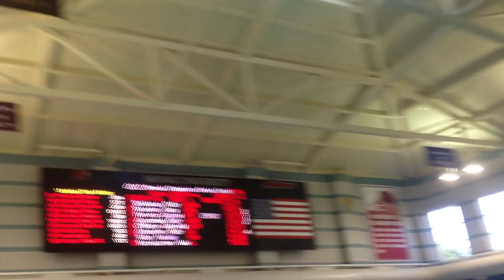Finals 100 fr Sectionals Miami, Ohio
Sascha Meyers swimming the 100 freestyle at Sectionals at Miami University in Oxford, Ohio. Swimming Finals in lane 3 and touching first with a 58.70.